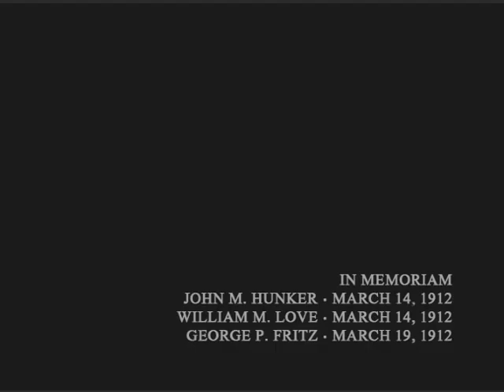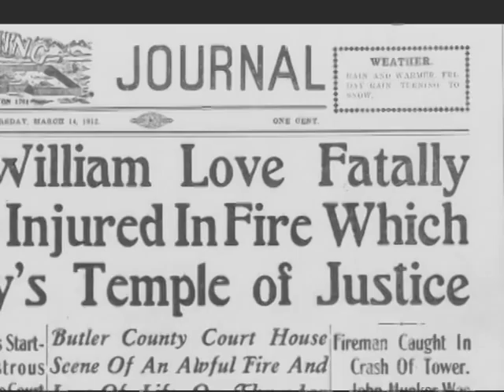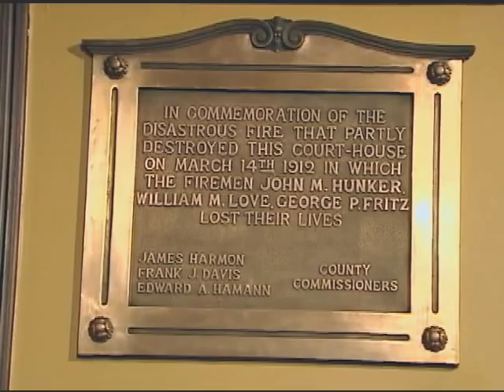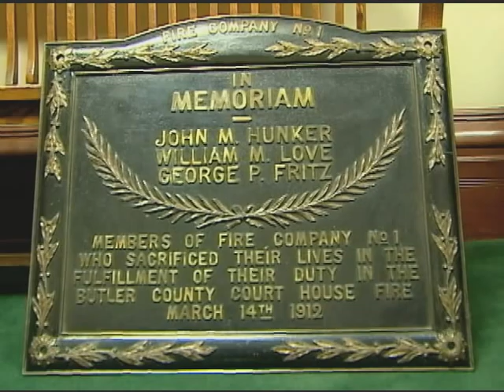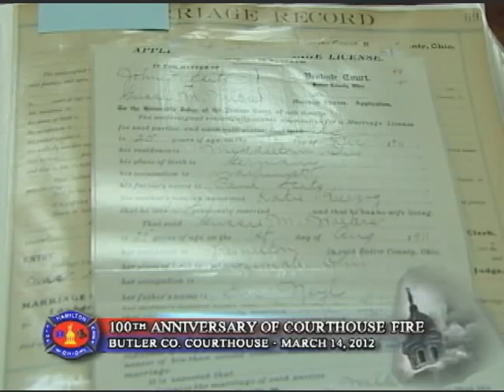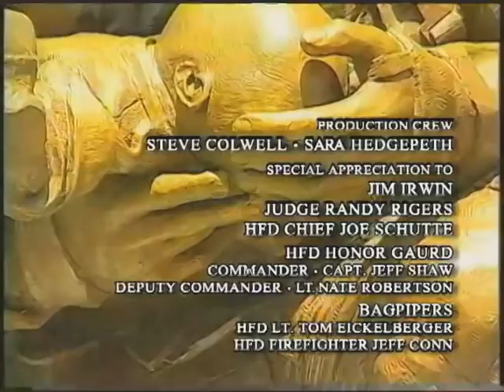100th Anniversary of the Historic Butler County Courthouse Fire